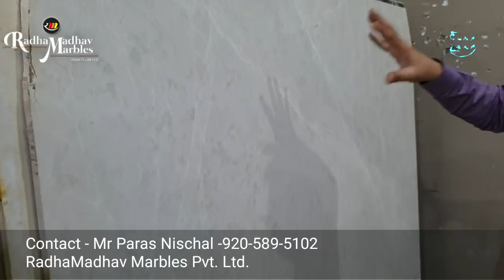IMPORTED & INDIAN MARBLES ALL PURPOSE | RADHAMADHAV MARBLES DELHI NCR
adhamadhav marbles (P) ltd. Was established in 1990 under the vision of Mr. Ramesh chand ladha, who recognized the need to offer premium products and services using top line technology and infrastructure.
Today radhamadhav marbles (P) ltd. is a leading company in India as a Processors, Traders, Importers & exporters of various marbles, granites and engineered stones. Our business house prevails an atmosphere of perfect co-operation and co-ordination. The company has inherited a legacy of dedication, quality and customer focused approach under the dynamic leadership of Mr. Ramesh Chand Ladha ( Chairman), Mr. Dushyant Ladha ( Managing Director) and Mr. Raghav Ladha ( Sales Director) who have revolutionized the marble industry by introducing more than 300 types and varieties of natural stone. These exclusive range of marbles have created huge impression both nationally and internationally and this makes RADHAMADHAV MARBLES (p) LTD the India's one of the largest trading company. Now It is a trusted name known to India's major construction houses, developers, architects and numerous satisfied customers.
Radhamadhav marbles also feels pride itself as being the one of the largest exports of finished marble, granites and sand stones to over 12 countries globally across Europe, middle east, south America and Africa.
From the past decade we have been the biggest importers of marble blocks from Italy, Turkey, Croatia, Spain, Greece, Portugal , china and Egypt. We import the finest blocks with carefully personal supervision and process them at India's best processing plants. The rich variety of naturals stones that we offer are marked by exquisite designs. Our collection is known for excellent in beauty, endurance and textures.
Today we are the only company in India who is dealing in multiple products lines under one roof such as imported marble, engineered stones, granite, ceramic tiles , textured stone, furniture, semi-precious stone , porcelain laminam, acrylic fibre stones etc.. This makes our company the one stop solutions for the interior and exterior needs of our clientele.
Now the company has also diversified into mining sector too. If has set up a joint venture with the sixteen operational quarries in India and abroad too. Which are as follows:-

Tendu fossil beige (tendu,Madhya Pradesh)Perlato Crotia ( Split Croatia )Imperial green (Udaipur, Rajasthan)Perlato Royal ( Rome, Italy)Rainforest brown (Bidasar, Rajasthan) Perlato Visili ( Zagreb Croatia )Sidhi Honey Onyx ( Sidhi, Chattisgarh) Brecia Creama ( Brecia Italy)Lady Purple ( Banswara, Rajasthan ) Custonaci ( Sicily, Italy)Prestige Brown ( Katni, Madhya Pradesh) Sanpietro ( Montova, Italy)Rosso Vetro ( Udaipur, Rajasthan) Alaska Gray ( Slovenia )Golden Silvia ( Indore, Madhya Pradesh ) Atlanta Beige ( Duzce Turkey )

Store Address -

Radhamadhav Marbles Pvt. Ltd.
E-3, Block E, Mansarover Garden, New Delhi, Delhi 110015

For Claptrap Channel
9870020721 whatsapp